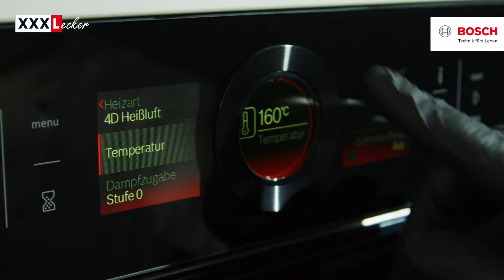Trauben-Cookie-Dessert | XXXLecker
Trauben-Cookie-Dessert: fantasievolle Variationen aus dem Glas

Ob für feierliche Angelegenheiten oder Familienveranstaltungen – Kuchen und Co. kommen immer gut an. Mal braucht es eine Torte zum Geburtstag, ein anderes Mal soll eine Köstlichkeit für die Arbeit her. Solche Situationen lassen sich aber auch ohne viel Aufwand meistern: Der Würzburger Sternekoch Bernhard Reiser zeigt euch in diesem Video ein Trauben-Cookie-Dessert-Rezept, welches sich für jeden Anlass eignet. Hier findet ihr die Anleitung samt Zutatenliste

Das Trauben-Cookie-Dessert beeindruckt aufgrund seiner drei Komponenten, die sich gegenseitig ergänzen. Die vollmundige Creme, die frischen Früchte und die knusprigen Plätzchen. Es entsteht eine perfekte Mischung aus Geschmack und Struktur, die auf der Zunge zergeht. Eine Besonderheit stellen die sogenannten „Drop-Cookies“ dar. Das bedeutet, dass der Teig lediglich zu Kugeln geformt wird und die Hitze des Backofens den Rest erledigt. Ein kleiner Tipp hierbei: Ein Eisportionierer hilft beim Kreieren der Teigbällchen. Und wenn es mal sehr schnell gehen soll, tun es genauso die Cookies aus dem Supermarkt.

Ein Biskuitboden schmeckt zwar hervorragend, die Zubereitung ist jedoch recht zeitintensiv. Ganz anders präsentiert sich das Weintrauben-Cookie-Dessert. Es handelt sich dabei um einen Nachtisch im Glas. Eine Süßspeise wie das Trauben-Cookie-Dessert kann also stressfrei vorbereitet und für alle Anlässe verändert werden. Der Cookie-Weintrauben-Nachtisch fungiert ideal als Grundrezept für etliche Varianten: Anstatt Trauben passen ebenso Birnen oder Mango dazu; bei Festlichkeiten bieten sich rote Früchte an, die mit einer Vanille-Note in der Creme harmonieren; an weihnachtlichen Tagen munden Äpfel zusammen mit einem Hauch Zimt. Der Fantasie sind keine Grenzen gesetzt!

Das Cookie-Dessert mit Weintrauben hat euch begeistert und ihr wollt mehr ausprobieren? Weitere Inspirationen sowie clevere Tipps rund um Küche und Essen verrät Sternekoch Bernhard Reiser

Euch fehlt noch eine Rührschüssel für das Trauben-Cookie-Dessert? Im XXXLutz Online Shop werdet ihr sicherlich fündig.